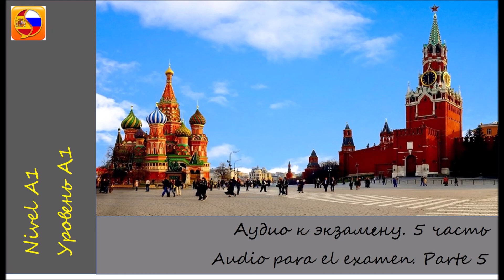Аудио к экзамену А1 Часть 5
Audio para el examen А1. Parte 5